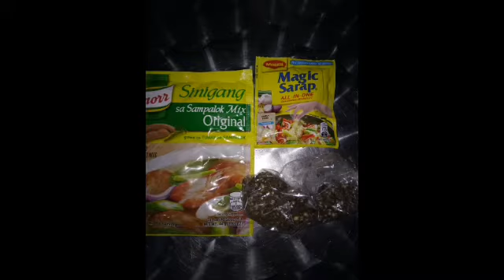SINIGANG NA BABOY/SHEREP/Mhona Delos Reyes